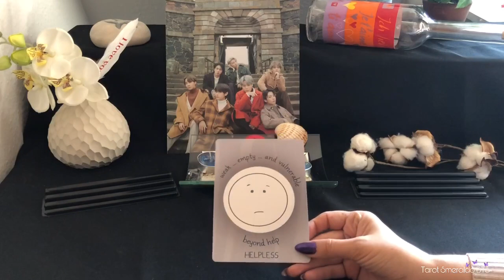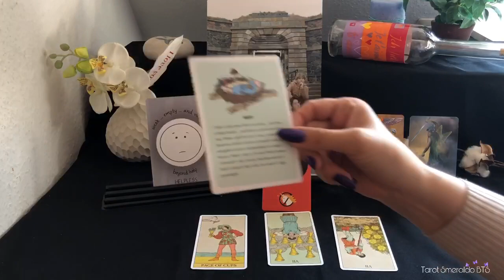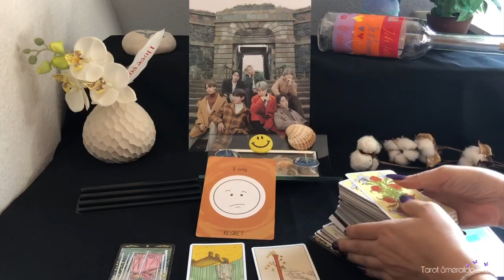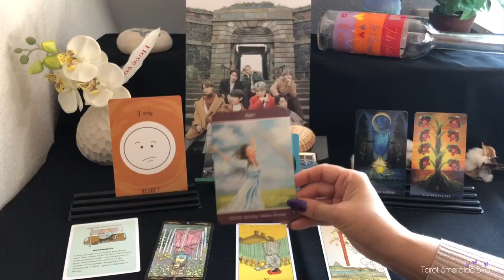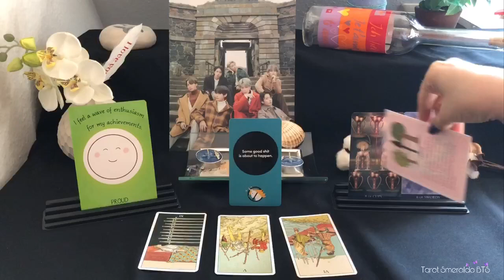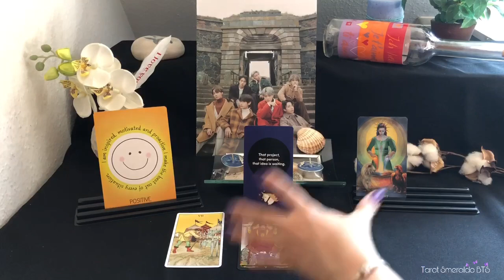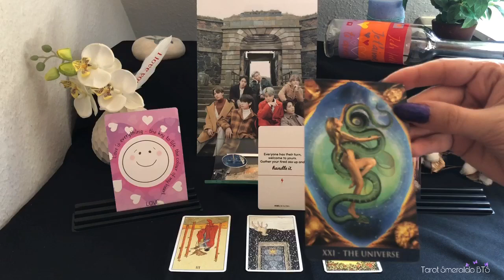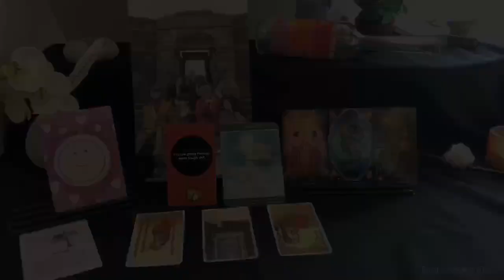PICK A CARD: IS THIS THE REAL S*** or NAH🤔